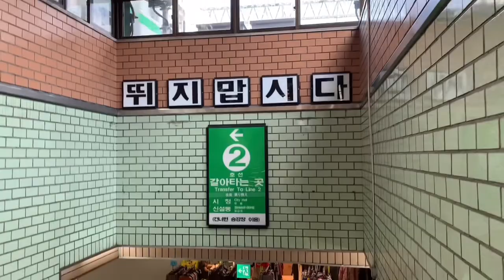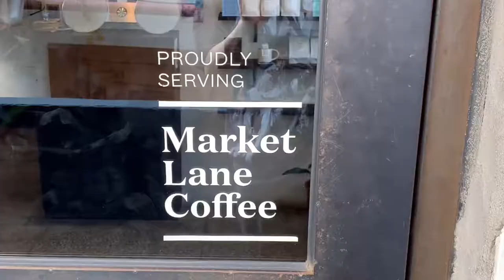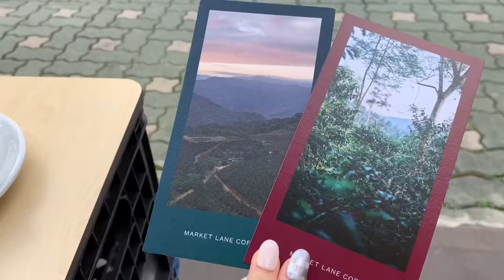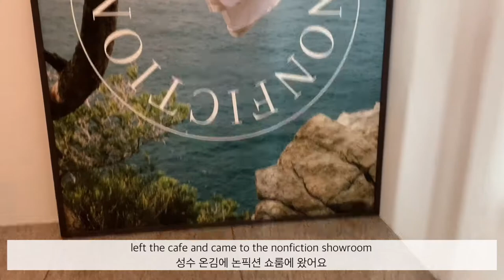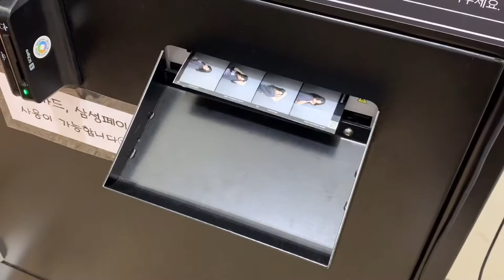성수동 커피 핫플: 마켓 레인 커피 | 모멘토 브루어스| 호주 카페 | 소바 식당 | 논픽션 쇼룸 | 성수동 vlog | 호주 유학생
멜번에서 온 유명한 스페셜티 커피 브랜드인 마켓레인 커피 마시러 성수 모멘토 브루어스를 다녀왔어요. 간 김에 성수 소바 식당이랑 논픽션 쇼룸도 들렸어요 :-)
소바식당 @sobasikdang
모멘토 브루어스 Momento Brewers @momento_brewers_
논픽션 쇼룸 Nonfiction Showroom @official.nonfiction